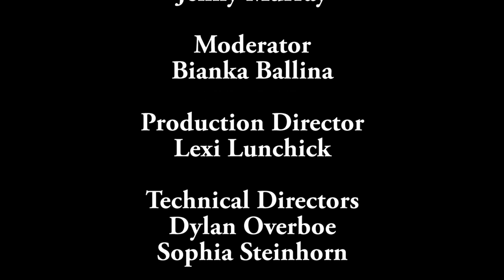¡Las Sandinistas! Director Jenny Murray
The possibilities of the Nicaraguan revolution, the refusal of current government officials to speak on the record, and the importance of recording the stories of an aging generation all arise in this conversation between director/producer Jenny Murray and moderator Bianka Ballina about ¡Las Sandinistas!. In this video, Murray discusses the reemergence of Nicaraguan protests in 2018 and her film’s uncertain future in the Central American nation. Recorded on 02/11/2020. [Show ID: 35764]